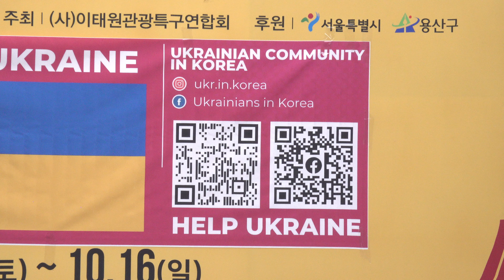Full Pictures, Ukrainian Performance, ITAEWON GLOBAL VILLAGE FESTIVAL in Seoul 20221015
Help UKRAINE
Stand with UKRAINE
UKRAINIAN Community in KOREA
Facebook Ukrainians in Korea